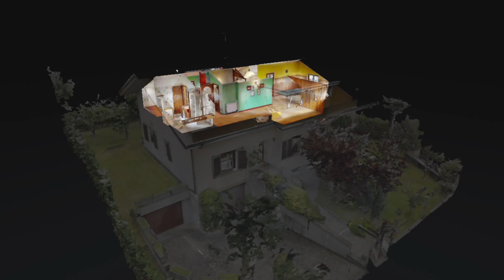versione def 4k villa cassina de pecchi tecnodomus